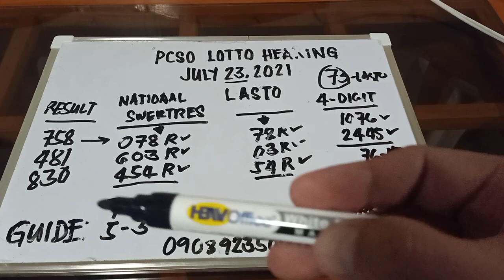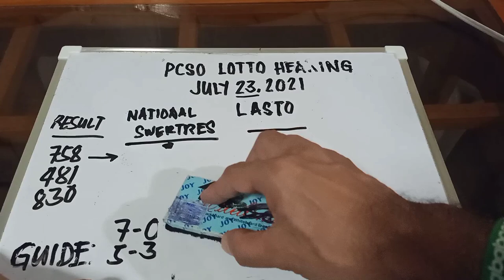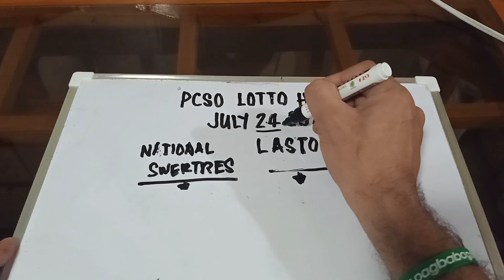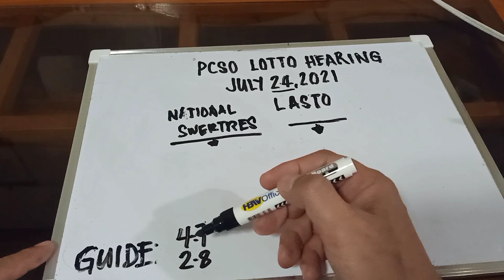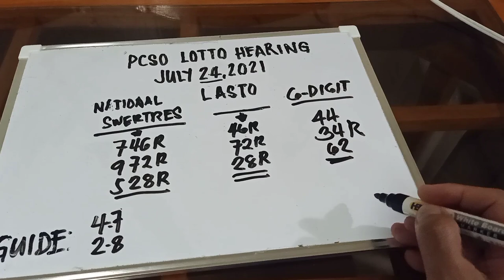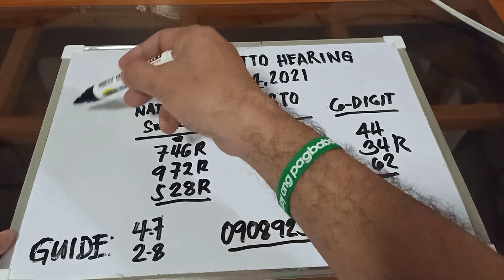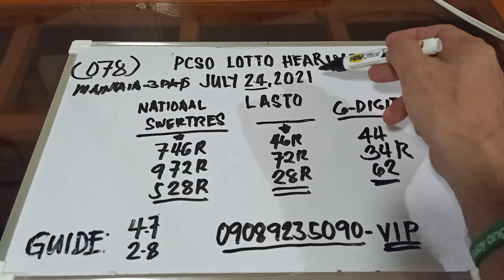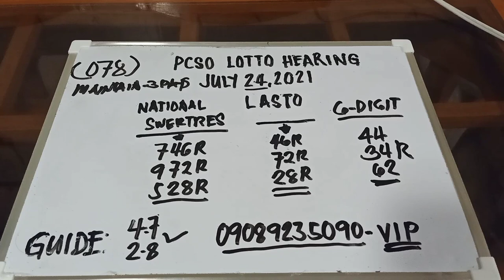PCSO LOTTO HEARING JULY 24 , 2021 SWRETRES LASTO Maintain # 078 r